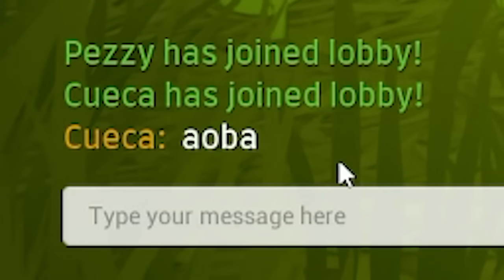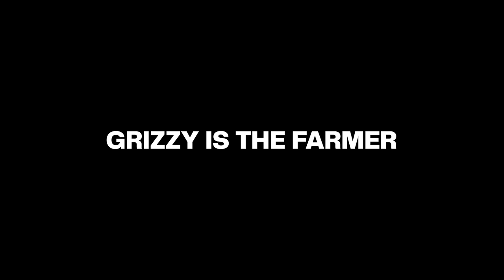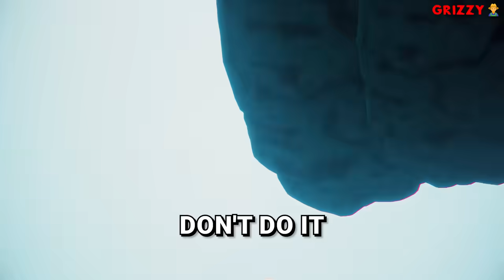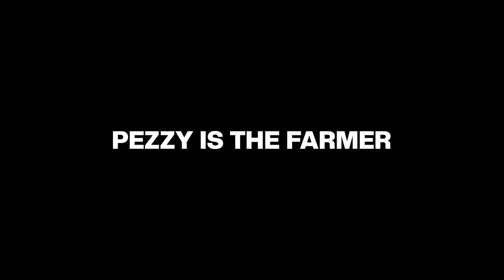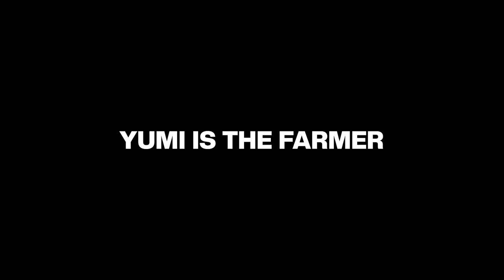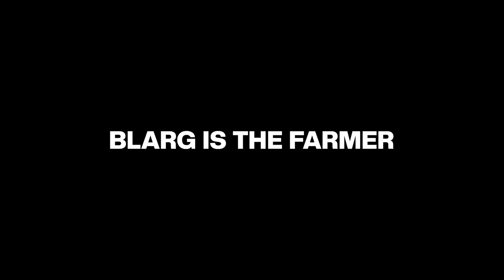This Game is Eggcelent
This game is literally called Eggstraction...
2 bird games in a row though. I swear this wasn't on purpose.